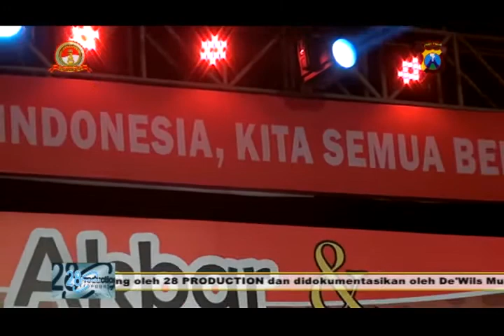LUCU POLL KH Anwar Zahid...HUT KE 73 POLRI. Tugu Trenggalek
28 production
(Event Organizer, Advertising,Dekorasi,MICE)
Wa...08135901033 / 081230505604